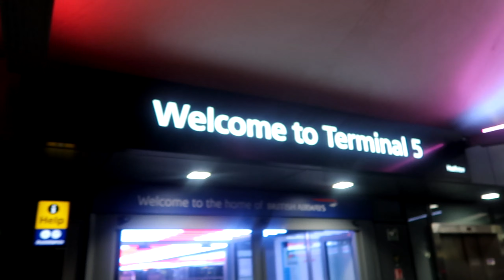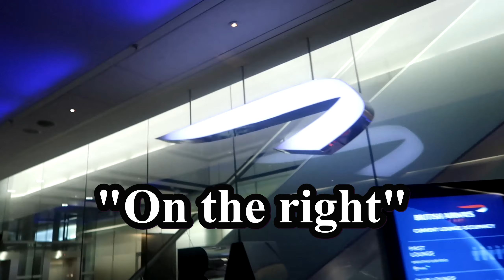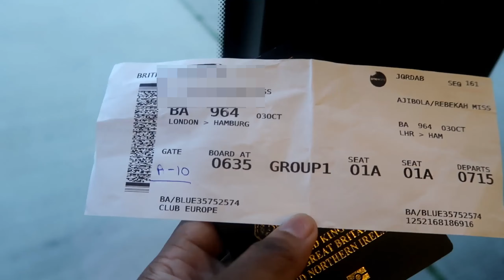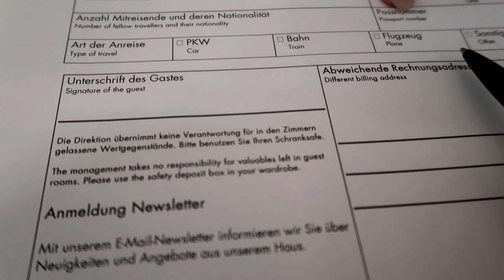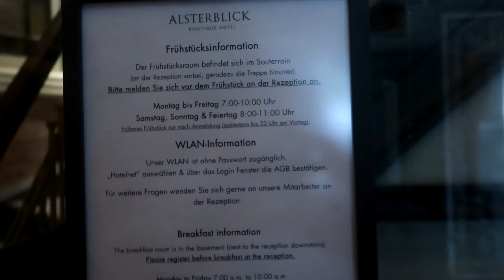TRAVEL DAY: British Airways Club Europe|| Business class vs Economy|| Airport vlog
I hope you enjoy watching this experience with me flying business class on the British Airways Club Europe, watch as I navigate through airport delays, enjoy delicious in-flight meals, thank you for watching this travel day vlog/airport vlog.

There will be vlogs, tarot readings, travel reviews, and more!

♥️ Politics
♥️ Pets
♥️ Lifestyle
♥️ Activism
♥️ Vlogs
♥️ Tarot
♥️ Yoruba spirituality